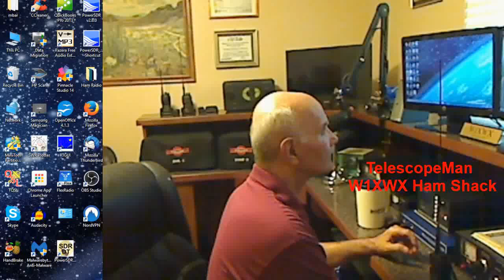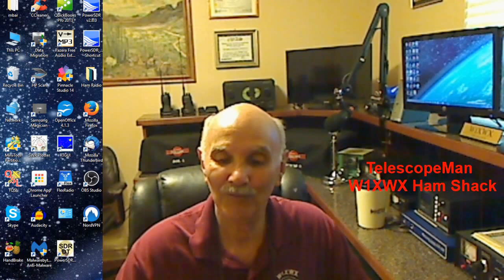GET a mobile amateur radio first - not a handi talkie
Then go and get an HT (handi talkie) SECOND. TelescopeMan discusses why in this video. He also recommends a Kenwood 281a as a low cost alternative for your first amateur radio.

Some of the product links contained in the COMMENT section may direct you to associate marketing sites such as Amazon Associates, and Ebay Patners.